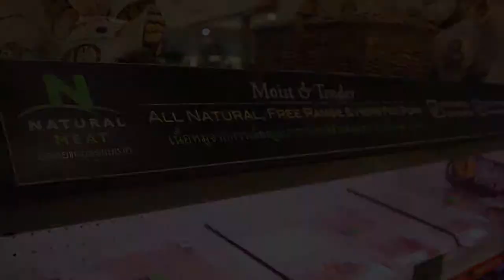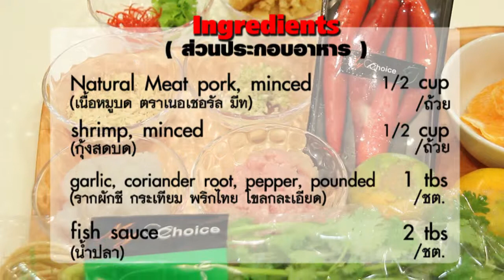How to make "Orange with Pork Filling" with Cooking Guru Chef Ian Kittichai